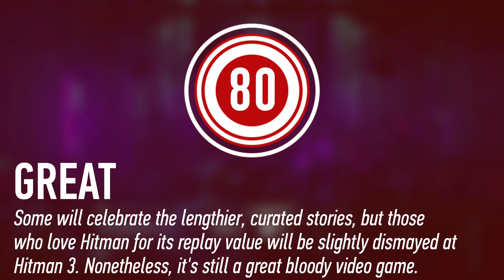Hitman 3 Review - Does Our Baldy Assassin Go Out On a High?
You can also check us out at the sites below!